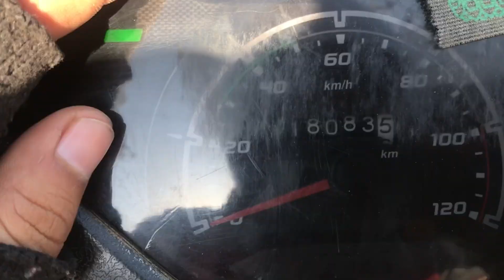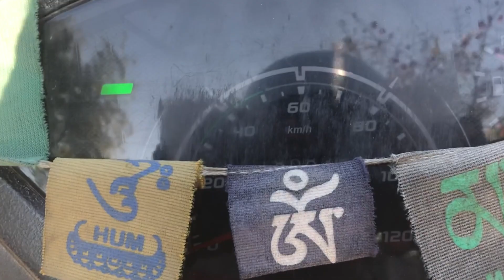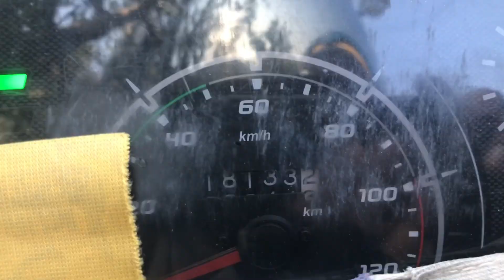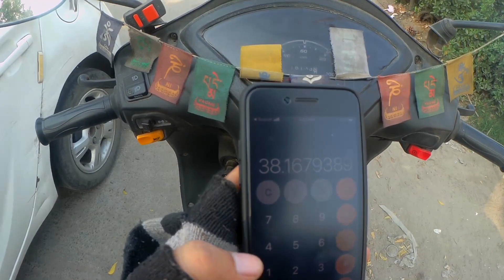Tvs Jupiter MILEAGE Test | Itni kam 😰 *Shocking Result*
Tvs Jupiter Mileage Test

अगर video पसंद आए तो

Action Camera
Bluetooth for Helmet